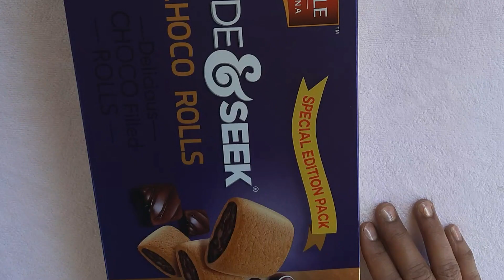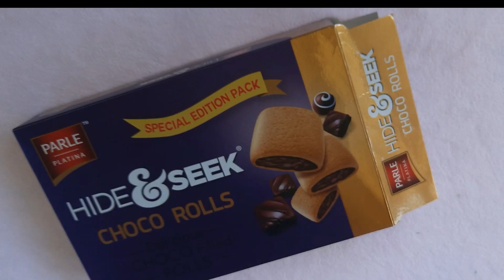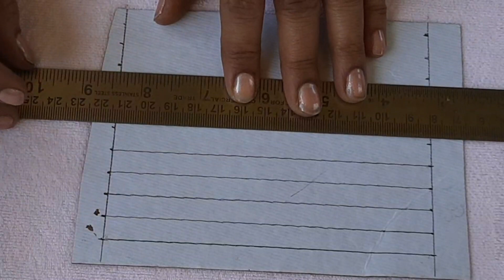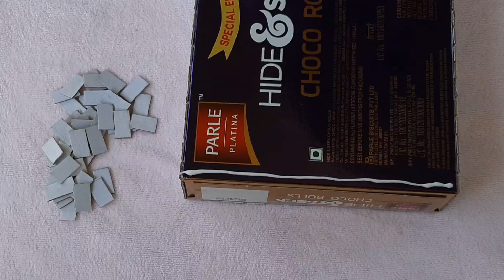How to make Mail box/Letter box from waste paper box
Hello friends,in this video you can learn step by step process on how to make mail box/Letter box from waste paper.It took me about an hours to finished.I hope you like the video.Thank you so much for coming to our channel.If you enjoyed the video please like,comments and subscribe our channel "DEEPNEETI ART CREATION"and press the bell icon for new notifications.